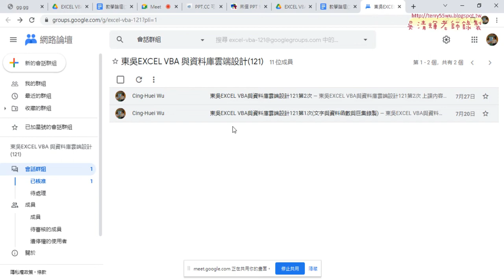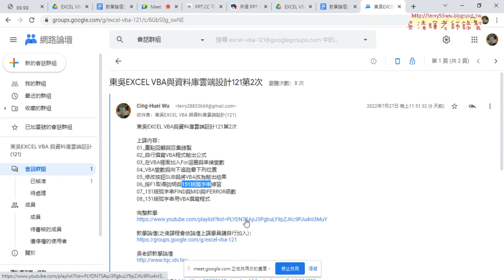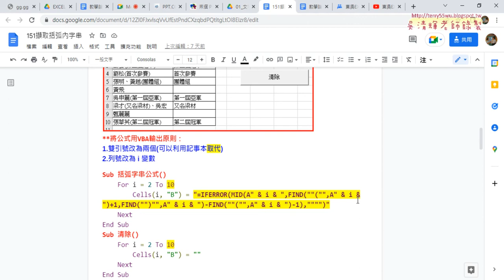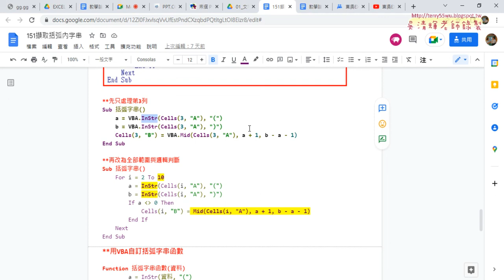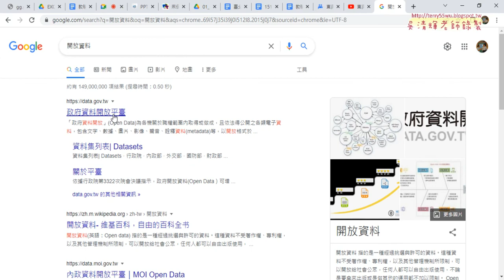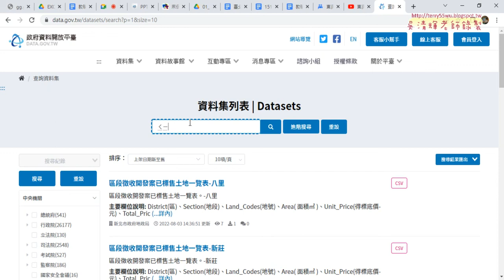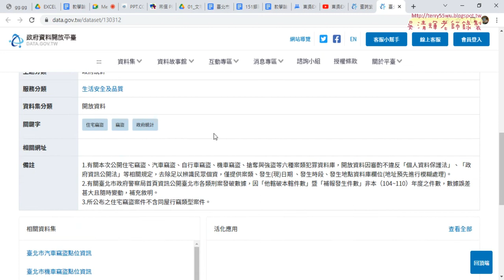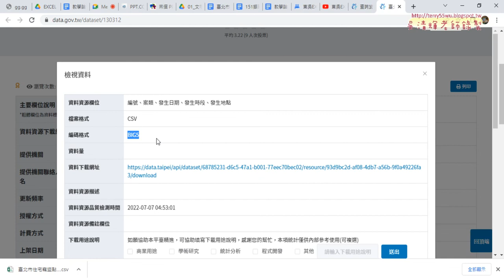01 重點回顧與北市住宅竊盜統計